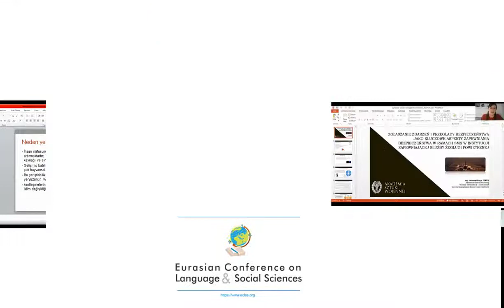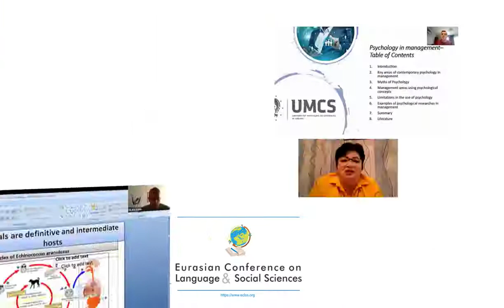Euroasian Conference on Language & Social Sciences